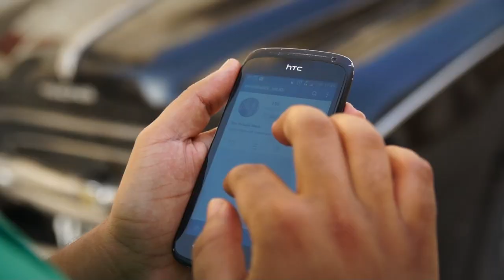IgersTunisia Instameet Quinta 3 2014